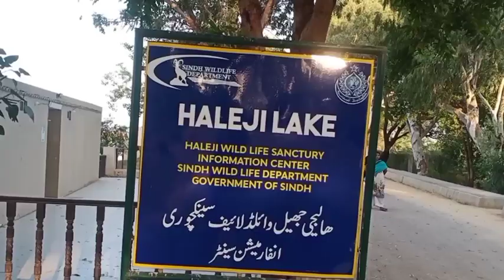Halijee Lake View / ھاليجي ڍنڍ جو سير / Ali Talpur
Halijee Lake View Halijee Laje view of Halijee